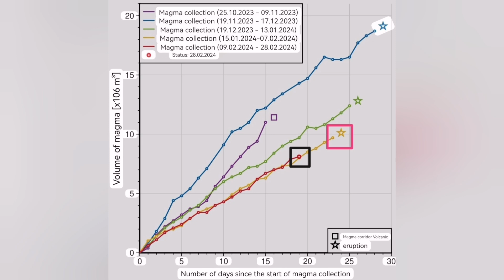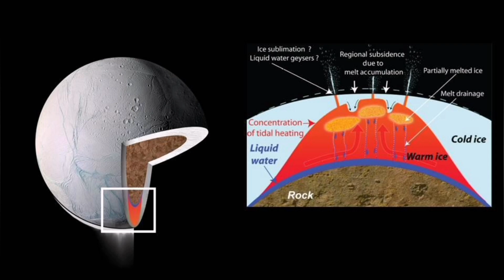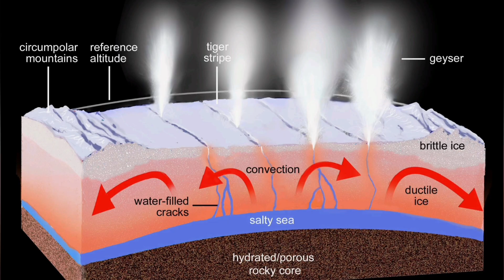Iceland Volcano Update: High Levels Of Magma Accumulation, Svartsengi Volcanic System, Eruption,Tide